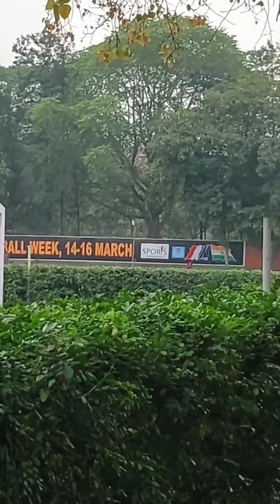A day in my life at DELHI UNIVERSITY 😮‍💨delhiuniversity